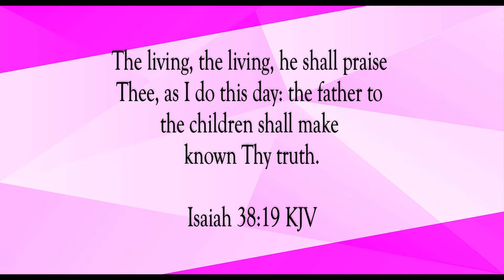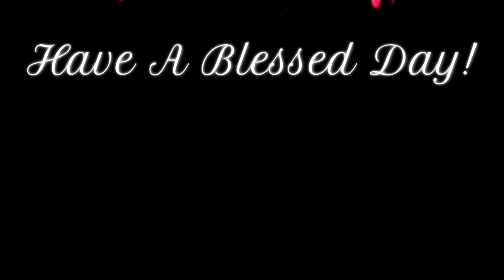The Living Shall Praise Thee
Scripture of the Day! The living shall praise Thee!